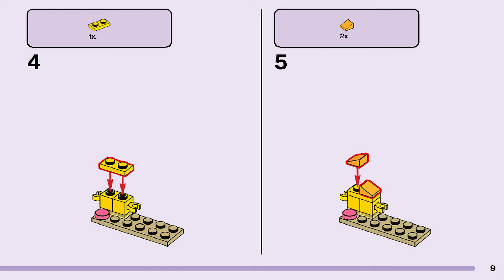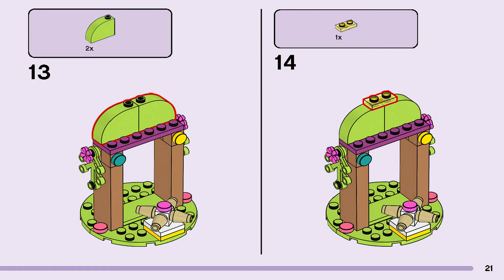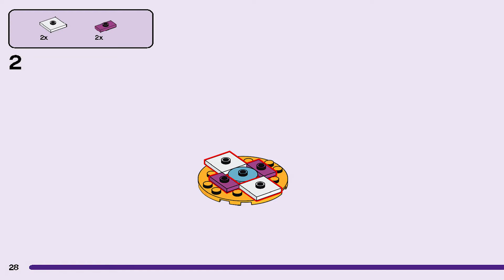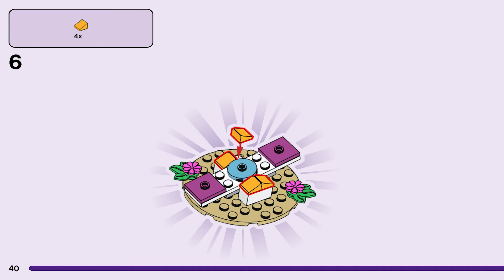LEGO Instructions | Friends | 41698 | Pet Playground (Book 1)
LEGO 41698 Instructions from the LEGO Friends will guide you on how to build Pet Playground.

Pieces: 210
Price: £17.99 / $19.99 / 19.99€
1st March 2022